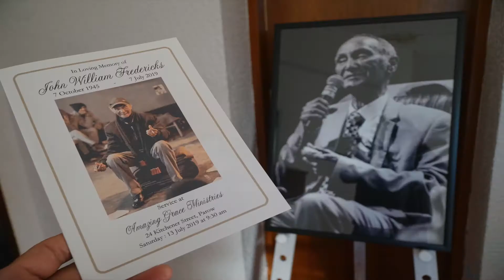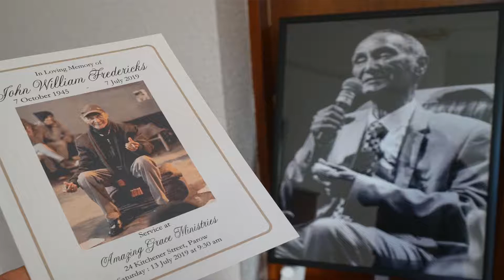John "Noem my Skollie' Fredericks funeral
Funeral of the late John Fredericks, author of the SA hit movie 'Noem my skollie'.